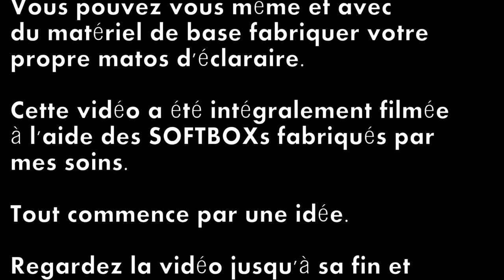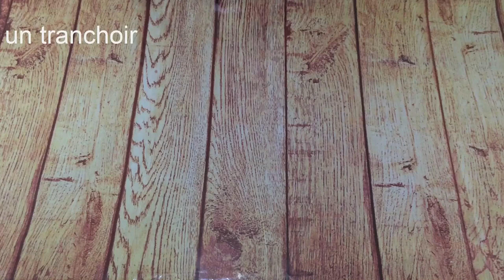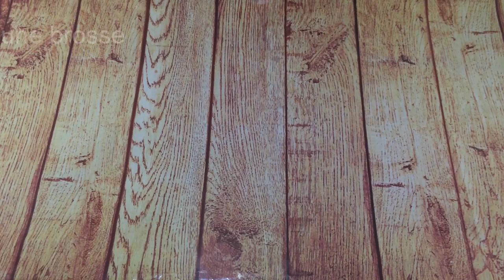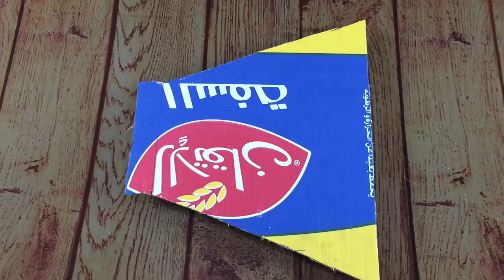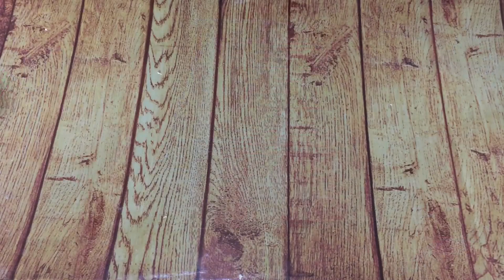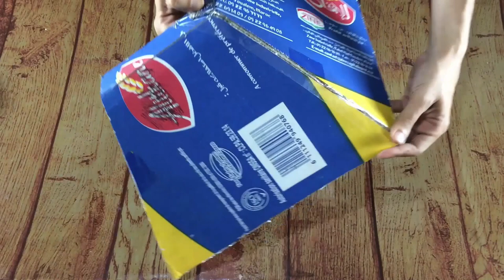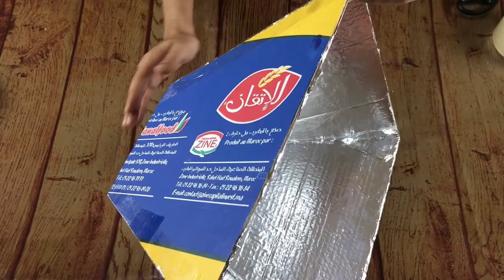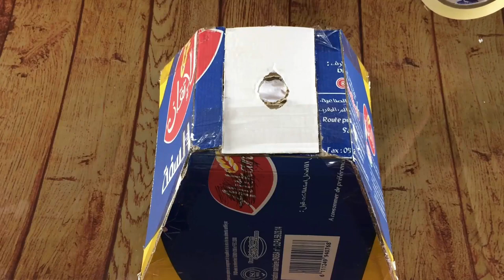Fabriquer une SOFTBOX. Éclairage photos et vidéos